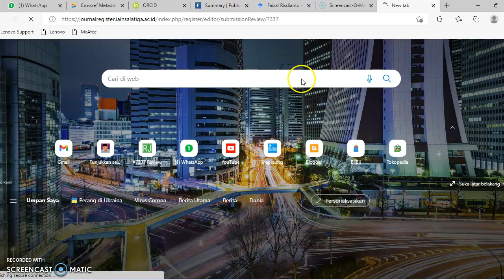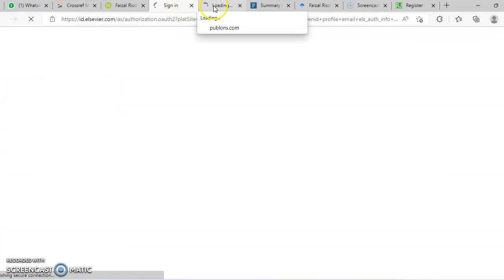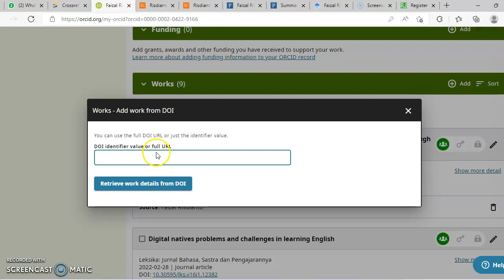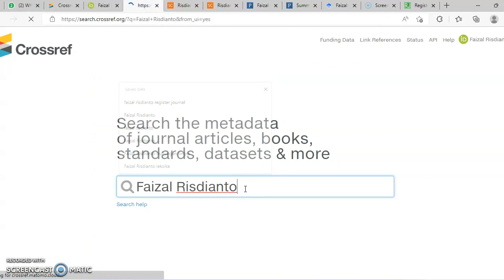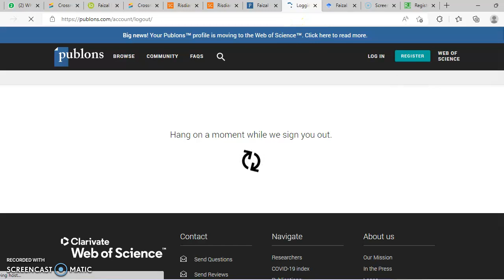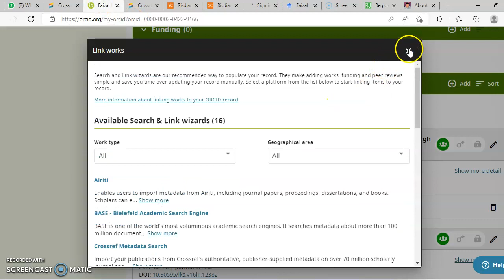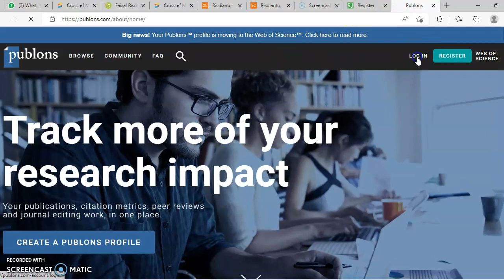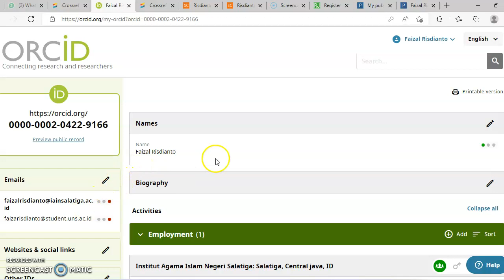mengenali dan cara termudah setting ORCID ID dan PUBLONS ID